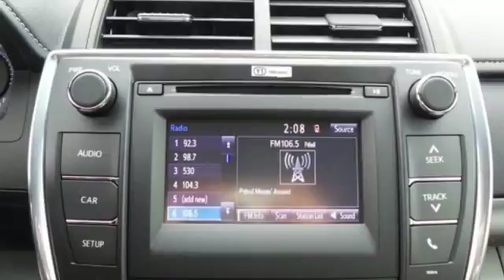2016 Toyota Camry Baltimore, MD #162518 - SOLD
Year: 2016
Make: Toyota
Model: Camry
Trim: LE
Engine: 2.5L I4 SMPI DOHC
Transmission: 6-Speed Automatic
Interior: Ash Fabric Seat Trim
Stock #: 162518
VIN: 4T4BF1FK0GR572681

Address:
6324 Baltimore National Pike